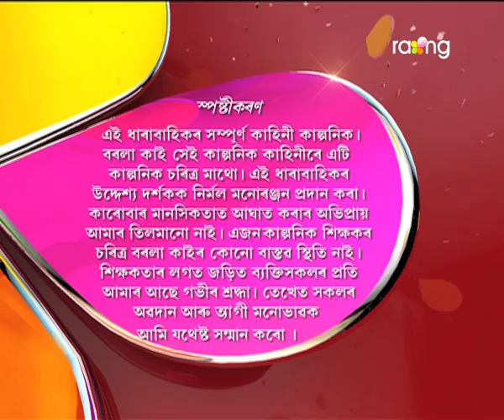Borola Kai - বৰলা কাই | 26th July 2017| Full Episode | No 705